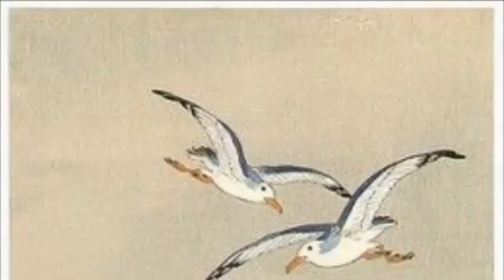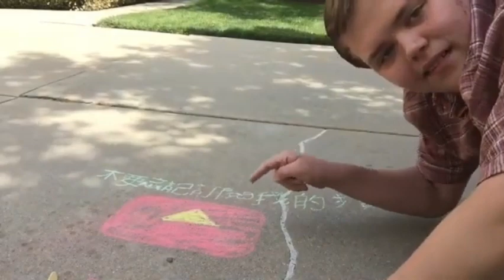New Complete Series of Season 2